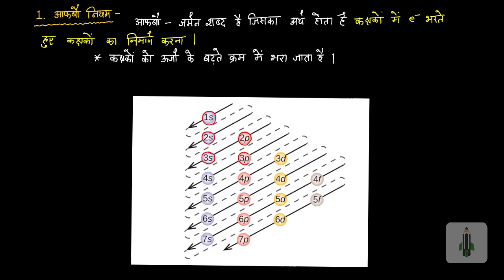Affbau law of electonic configuraton